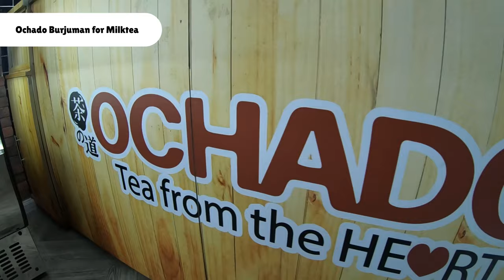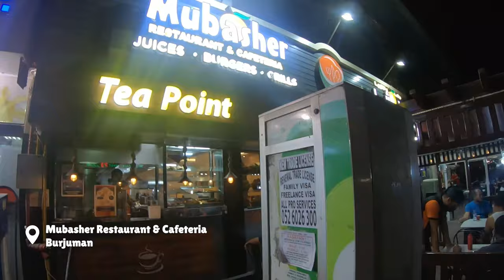Badminton with Friends | Milk Tea | Shawarma | Dubai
Weekend well spent with friends and fam! We played Badminton again after almost a year! We've also visited one of Nanads' favorite Milk Tea shop and Paolo's favorite Shawarma place! 😁

SBA
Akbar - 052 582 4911